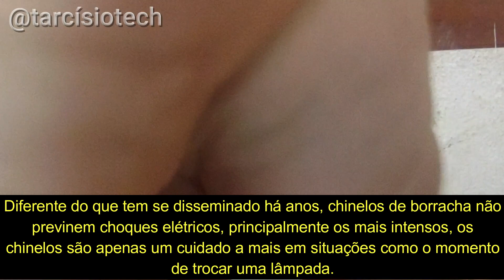INSTALAÇÃO SONOFF MINI FÁCIL PARA Automação